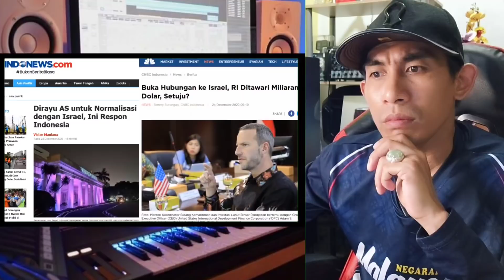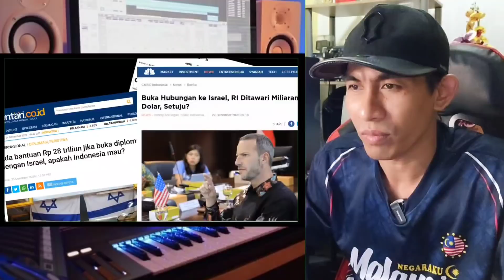DITAWARIN 28 TRILIUN, APA INDONESIA MAU NORMALISASI DENGAN ISRAEL ? | MALAYSIAN REACTION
Sekian wasalam